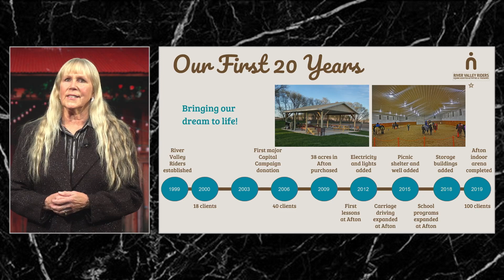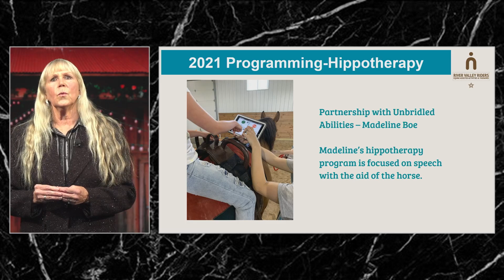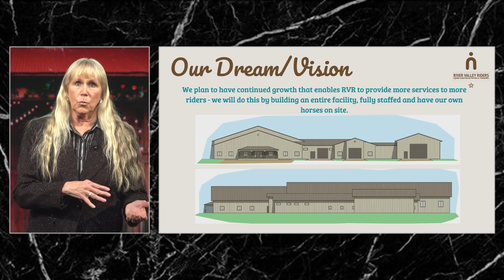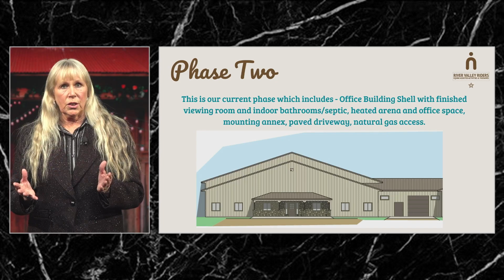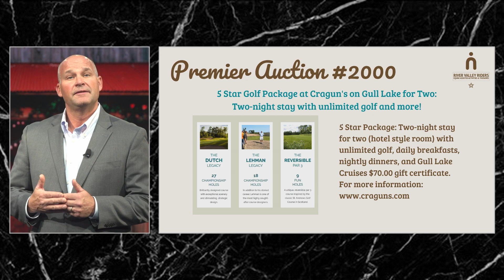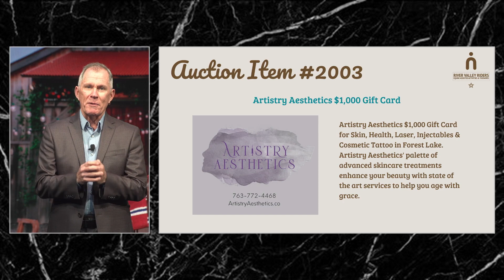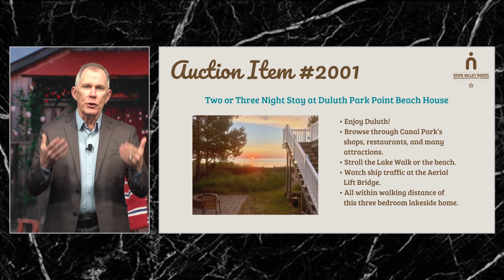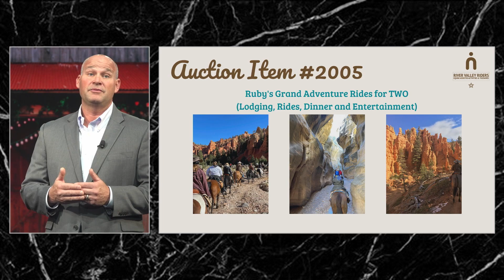2021 ROUND-UP VIRTUAL GALA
Filmed November 13, 2021 featuring:
- Heart-touching stories of our riders, drivers, and volunteers
- 2021 in review and plans for the future
- Special appearances by our special horses Miss Pickles and Arvid